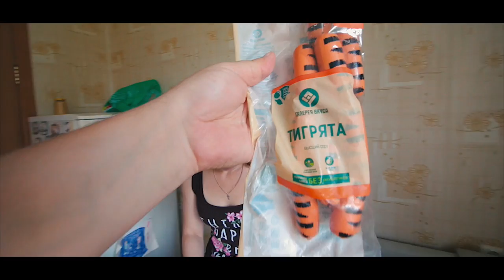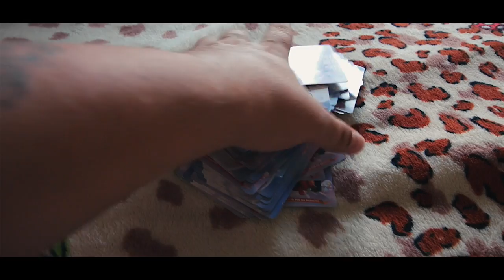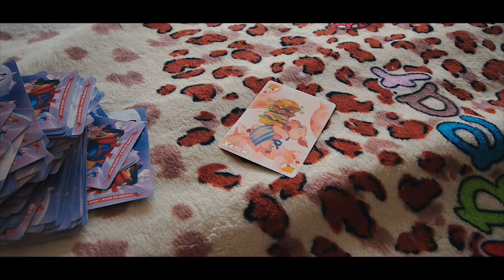Ксюха жулик. Боря правильный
Меня зовут Ян Ларос. Более 6 лет назад мы всей семьей переехали жить из России в Белоруссию. С тех пор, Белоруссия стала нашим домом. Каждый день мы снимаем семейные влоги, в которых показываем Беларусь и нашу жизнь.
Отдых. Переезд. Путешествия. Все это и многое другое на нашем канале